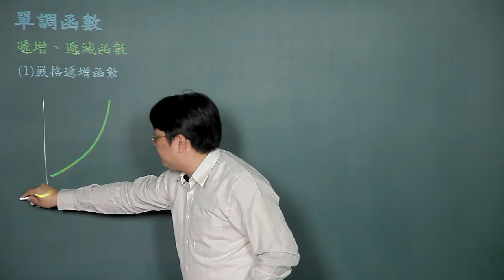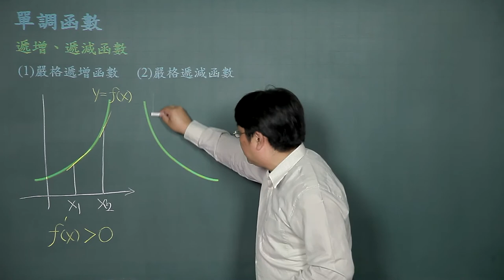相對極大與極小-01單調函數